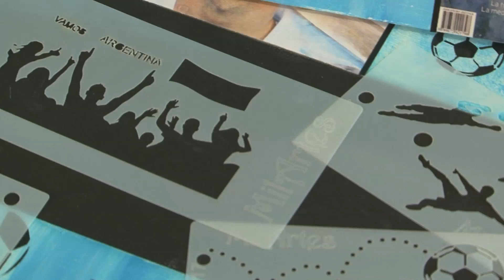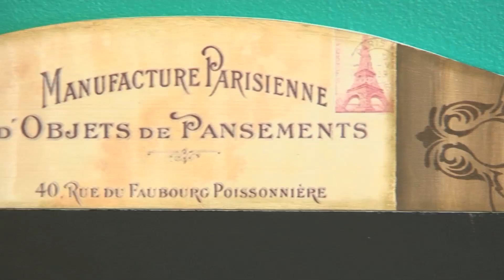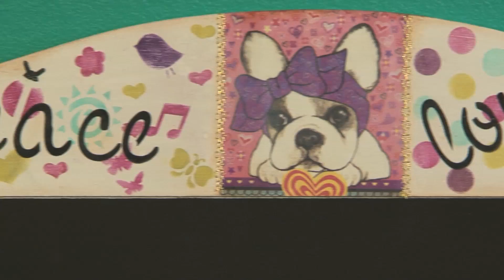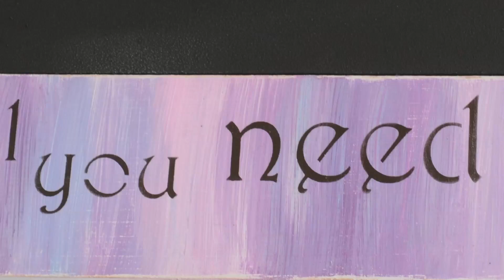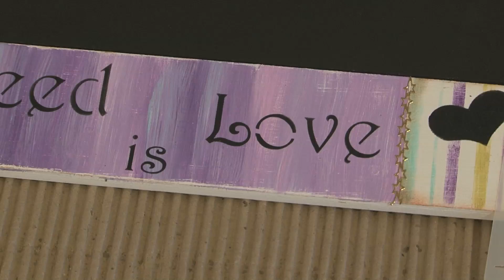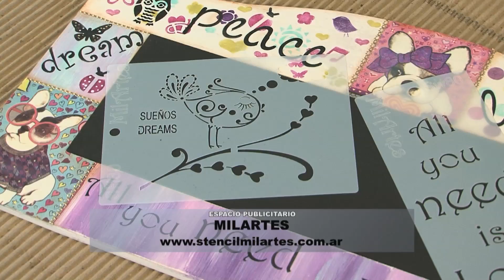Marcos con Pizarra - Como aplicar stenciles y sublimacion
Patricia Mayans con stenciles Milartes nos muestra una tecnica para marcos con la idea de sublimación y  pintura sobre madera